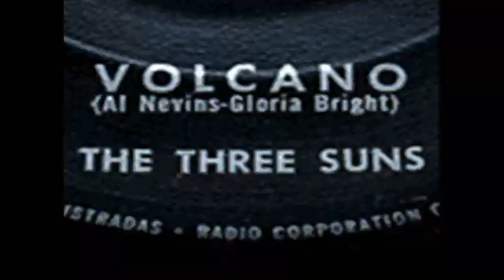The Three Suns - Volcano - [Hi-Fi]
"Exotica", "Space Age Bachelor Pad", & "Psychotic Leisure" Are All Terms That Have Been Used To Describe The Sound Of The Three Suns Recordings Of The Late 50's to The Mid 60's. Originally An "Easy Listening" Lounge Band, The Three Suns Began Shaking Things Up After They Started Recording For RCA Records. A Lot Of Experimentation Was Going On Then With Sound Quality, Instrumentation & Production That Resulted In Some Of The Best Music Ever. The Song "Volcano" Was Released In 1960 Only As A Single. It's A Cool, Hip, Exotic, Cosmic Trip That You Are Sure To Love!